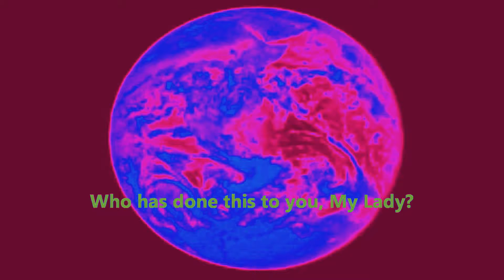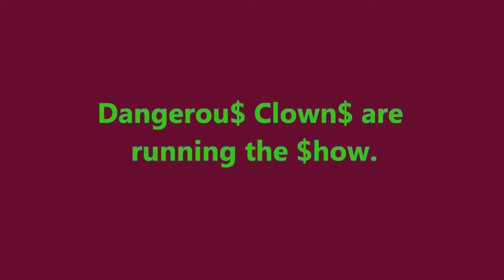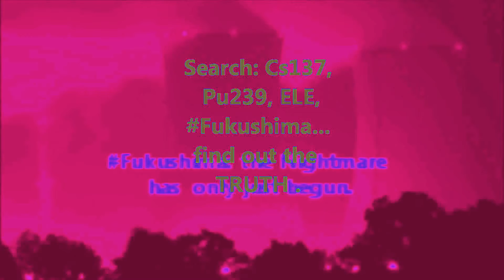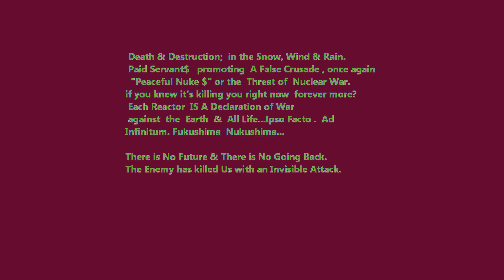Nukes & Clowns Zensibility Chill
I created this video with the YouTube Video Editor same vid, dif. soundtrack; Relax, the Truth is O, the Pain of knowing what is to come; what is already here, & either One understands this -or not. Laugh til You cry...
If you don't know yet---search Cs137, find out why
Fukushima is only "stoppable" if a Bubble of Frozen Carbon at -109 F; see the Future They have created; only if everyone in Japan goes off-grid so the juice can be diverted to the Melt-down-Nuke Brat$, instead.  See it? I need a cold one or 2 or 3 this Heatwave need to chillll...Cheers, no Fears.